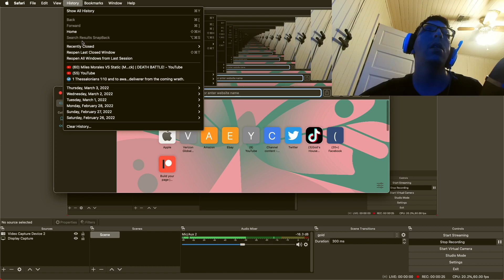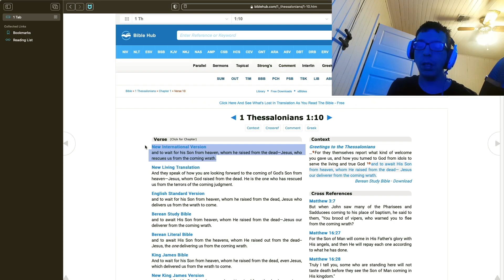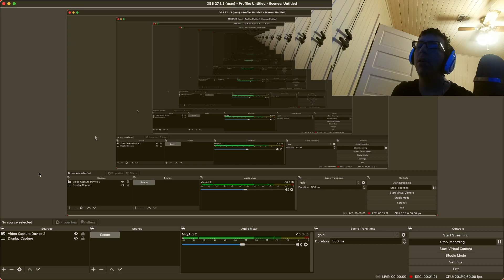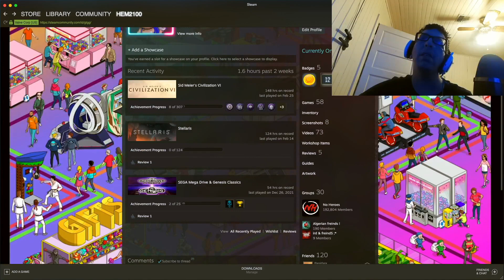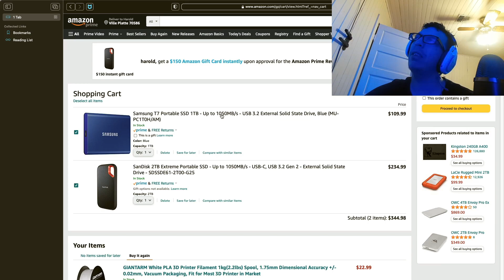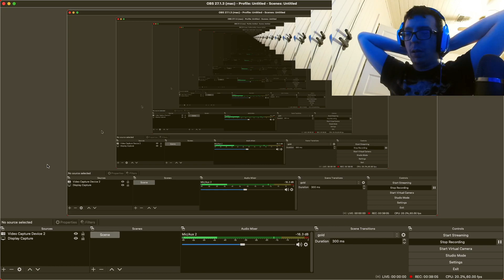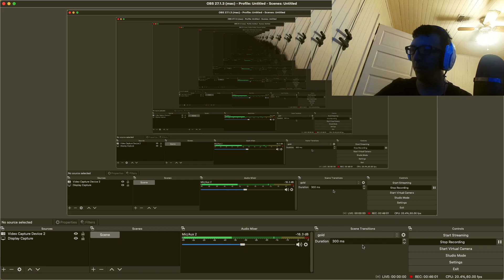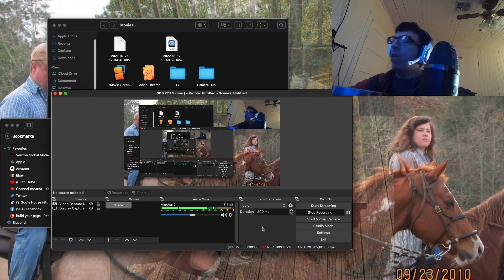Biblical Podcast: March 7,2022